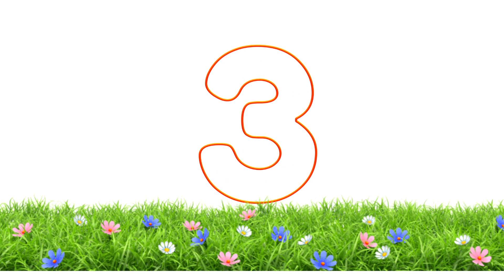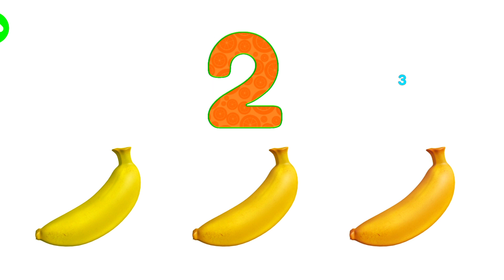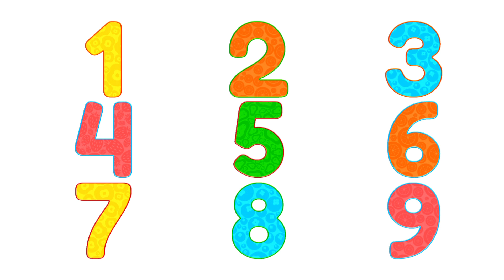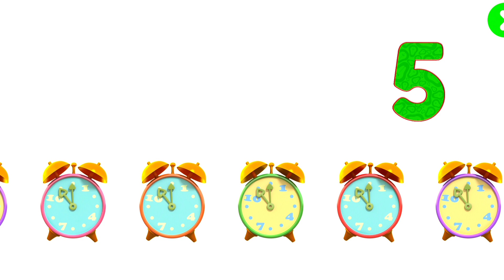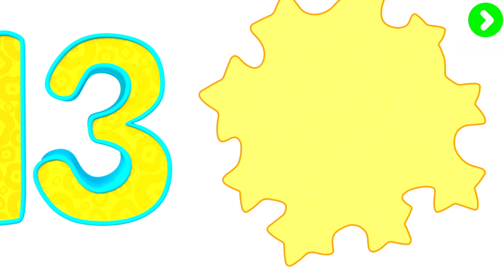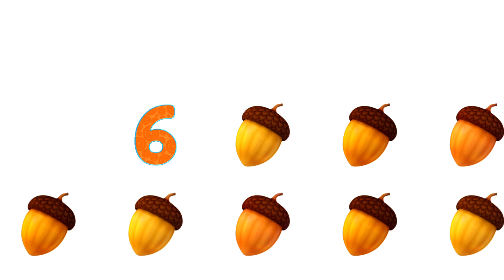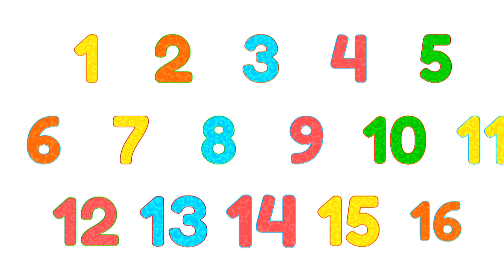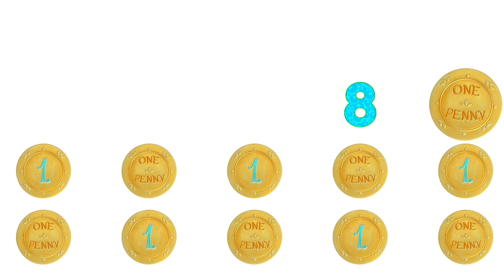🌈Counting Songs and Numbers Songs from Dave and Ava🌈Nursery Rhymes and Kids Songs